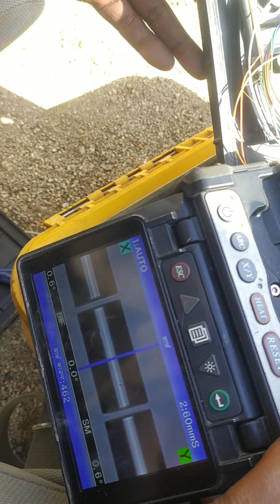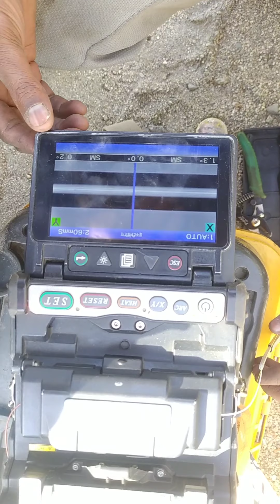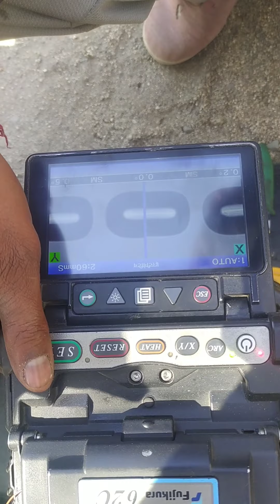fiber distribution boxes for plc 1*8 Speleter || 1*4 plc speleter||1*16 PLC speleter